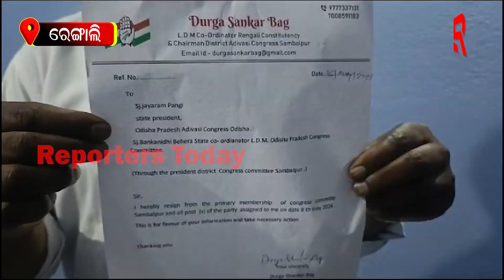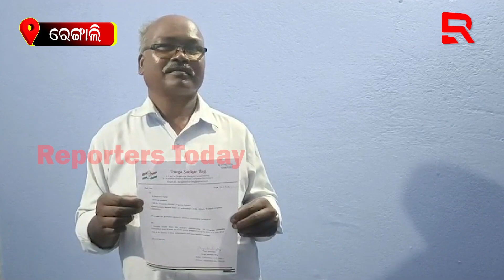ରେଙ୍ଗାଲିର ଜଣେ କଂଗ୍ରେସର ପୁରୁଣା ନେତା ତାଙ୍କ ପ୍ରାଥମିକ ସଦସ୍ୟରୁ ଇସ୍ତଫା ଦେଲେ